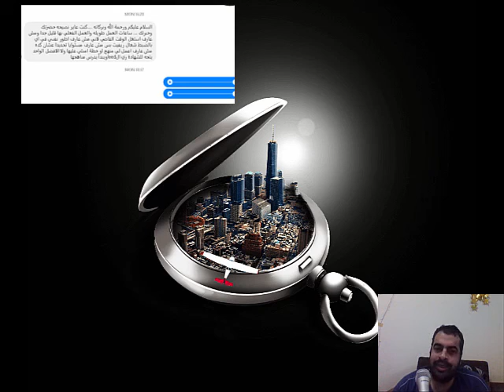ساعات العمل طويله والعمل الفعلي بها قليل جدا ومش عارف استغل الوقت الفاضي